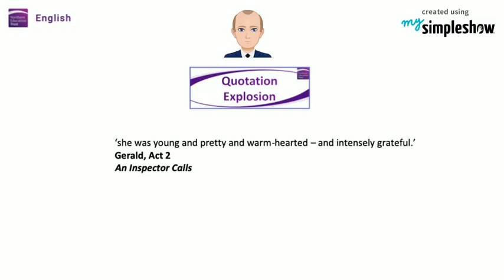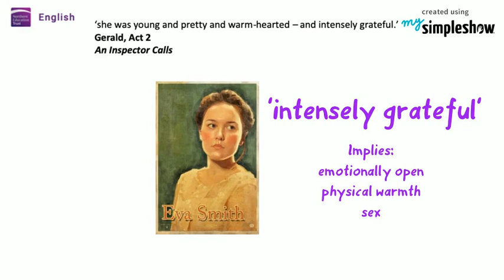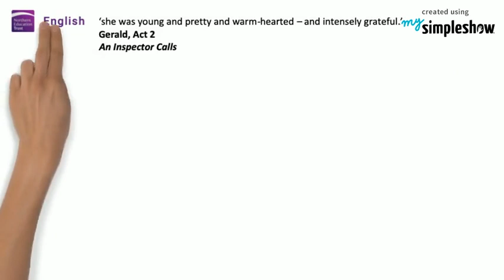Quotation Explosion - 'She was young and pretty and...' (Gerald, Act 2, An Inspector Calls)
A quick quotation explosion of Gerald's comment that 'she was young and pretty and warm-hearted'. Audio by Mr. Craven!